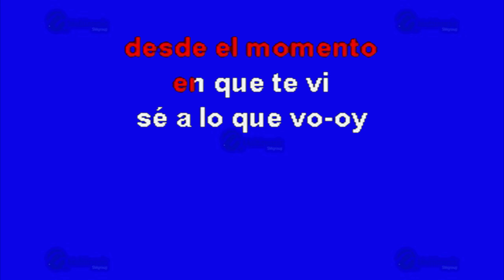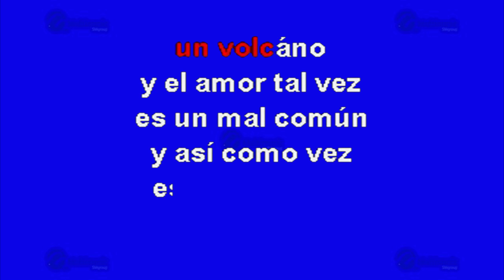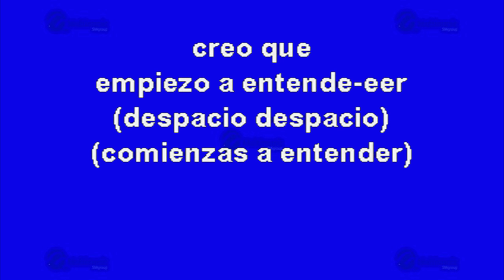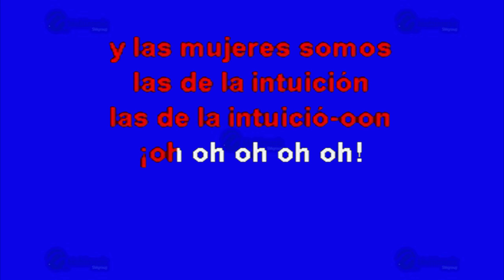Las De La Intuición - Multikaraoke ► Éxito De Shakira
Canción: Las De La Intuición
(Solo Como Referencia)
Fue Éxito De: Shakira

Clave Del Disco: KP-12811
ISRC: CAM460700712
Copyright: Multimusic S. A. de C. V.